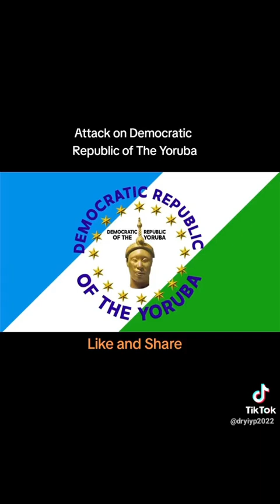Democratic Republic of the Yoruba. at Ibadan tomorrow 15.04.2024